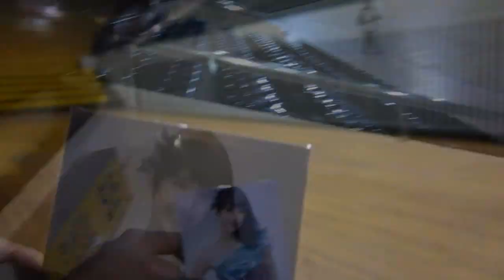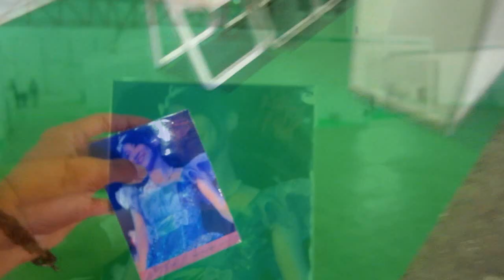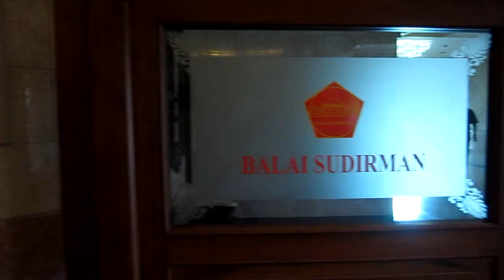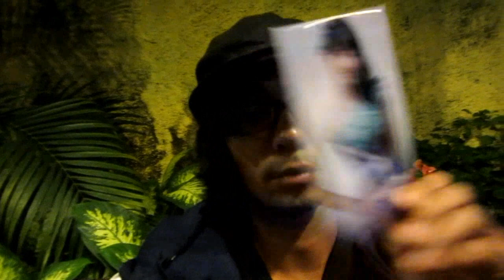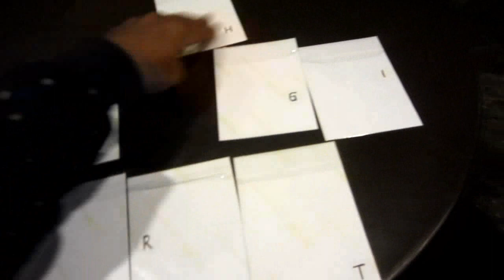SPECIAL part 4: 'Napak Tilas Berlanjut Lagi!' JSS [34]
"Jam Segini Sendirian" adalah video-blog mingguan (atau suka-suka) Rangga Pranendra yang isinya membahas hal random seputar fandom JKT48 saat sedang sendirian di jam segini. Di edisi ini, Rangganya lagi melanjutkan kembali misi napak tilas lokasi HS dalam rangka program rahasia 'Dedikasi & Kontribusyen'. Edisi ini SPECIAL bersambung sepanjang 5 episode, jadi sabar aja yaa~ Semua butuh proses! Beuh!
.Video ini direkam pake Canon IXUS115-HS (googling juga nemu); audionya dari videonya langsung;
.Proses editing videonya pake Windows Movie Maker doang; minimalis tapi asoy.